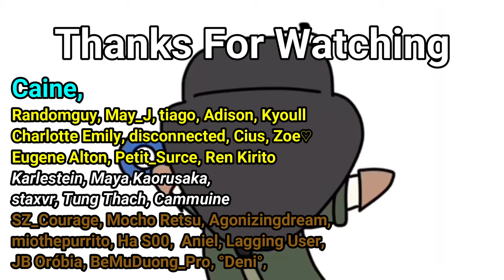100s Kite as New Survivor "Fire Investigator" - Identity V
Server used in this match : Test Server

Video edited by : Nubspector
Special thanks for : PippyL

Video recorder : OBS

0:00 Trailer
0:21 Clerk
2:57 Axe boy
7:12 Ann